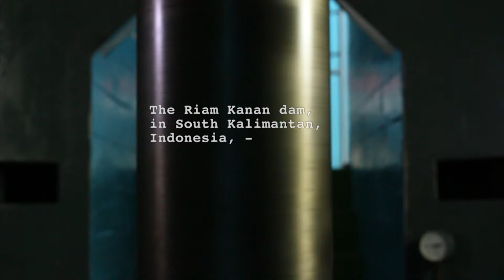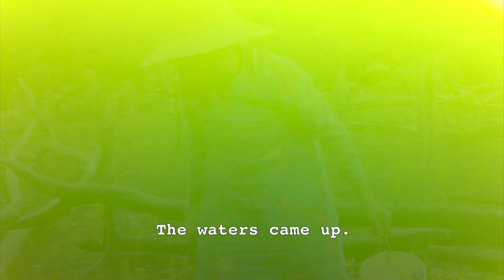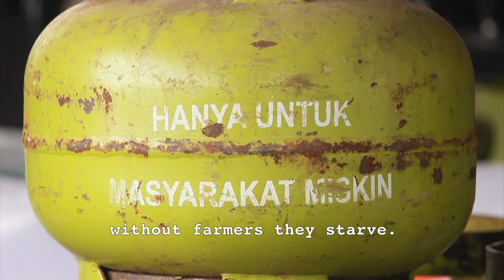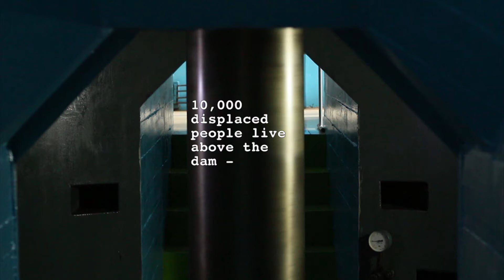voices above the dam (Borneo) [doc trailer, 2016]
An exploration of the thoughts, stories, hardships, and livelihoods, of the people above the dam of Riam Kanan, South Kalimantan (Borneo). The full documentary is on its way, but will need some help to come forth--from about 700 GB of footage. So if you'd like to see the full documentary, please share and promote our efforts to raise awareness for 'voices above the dam'. Thank you. Sekian Terima Kasih.